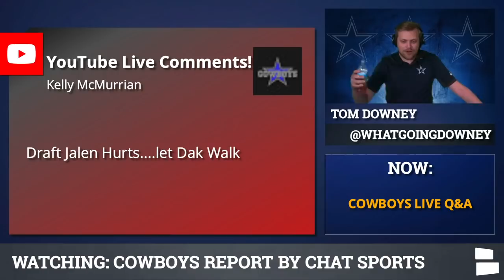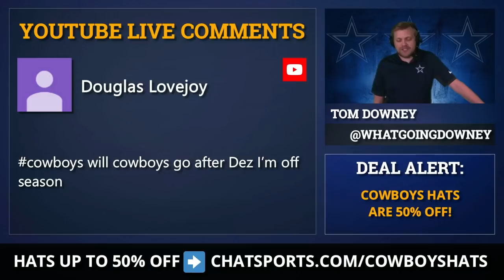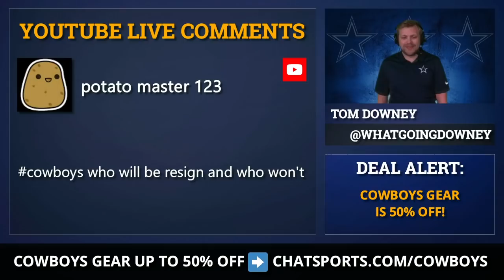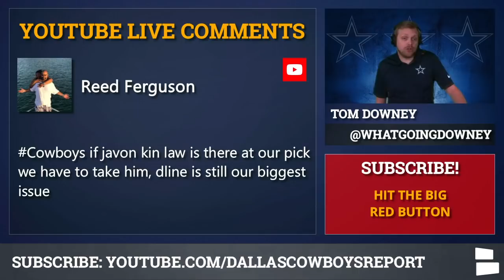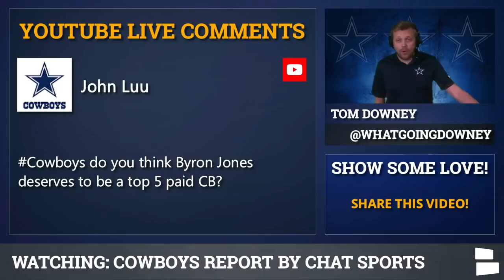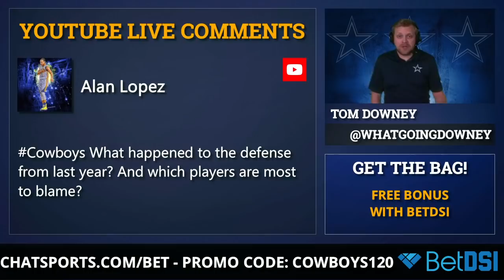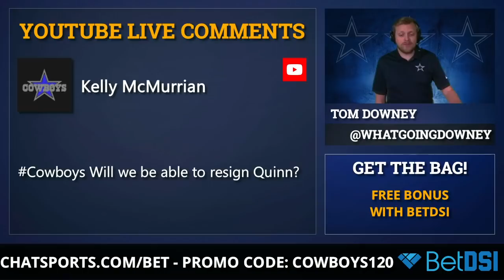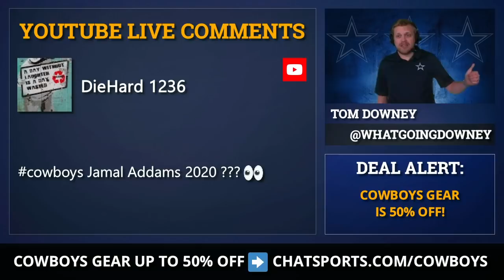Dallas Cowboys: Jamal Adams Trade, Fire Jason Garrett, NFL Free Agency & 2020 NFL Draft | Mailbag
Cowboys Rumors have been focused on the 2020 NFL offseason as NFL week 17 approaches & the Cowboys unlikely to make the 2019 NFL playoffs. Popular topics in this Cowboys mailbag include Cowboys free agency & the Cowboys draft. Will the Cowboys re-sign players such as Dak Prescott, Amari Cooper, Jason Witten, Robert Quinn & Byron Jones? Should the Cowboys draft Derrick Brown, Jeffrey Okudah, Javon Kinlaw or CeeDee Lamb in the 2020 NFL Draft?

Contract talks have been a point of attention all season long for Dak Prescott & Amari Cooper. Would the Cowboys consider franchise tagging one or the other? With Jason Garrett firmly on the hot seat & likely to be fired this offseason, would a new head coach decide to franchise tag Dak Prescott before signing him to a long-term contract? What about Byron Jones? He is due for an extension & will likely request top-notch money for a CB. Do the Cowboys let Jones walk?

Finally, the Cowboys will attempt to improve through NFL free agency & the 2020 draft, so what positions will the Cowboys look to improve? Are the Cowboys interested in Dez Bryant? Are there any safeties that the Cowboys can sign this offseason? Who will the Cowboys draft in the first round? Should they target a WR, DL or Safety? Find out what Cowboys Report host Tom Downey thinks in his latest mailbag!

Here’s the full list of Cowboys Rumors:
- Draft Jalen Hurts & let Dak walk?
- Jason Witten returning next season?
- Franchise Dak Prescott?
- Tag Amari Cooper?
- Will the Cowboys sign Dez Bryant?
- Do the Eagles want to beat the Giants?
- Who will re-sign & who won’t?
- Do the Cowboys still fire Jason Garrett if they make a playoff run?
- Draft Javon Kinlaw?
- Try Michael Gallup in the slot & draft CeeDee Lamb?
- Any good safeties in 2020 free agency?
- Does Byron Jones to be a top 5 paid CB?
- Who should be the Cowboys’ 1st round pick?
- Does Dak get franchise tagged with a new head coach?
- What happened to the Cowboys’ defense from last year?
- Will the Cowboys re-sign Robert Quinn?
- Would the Cowboys have done better with Cole Beasley?
- Trade up for Derrick Brown or Jeffrey Okudah?
- Who should Dallas hire as its defensive coordinator?
- Jamal Adams 2020?

Cowboys Report can be watched LIVE on Facebook Live on the Dallas Cowboys by Chat Sports Facebook